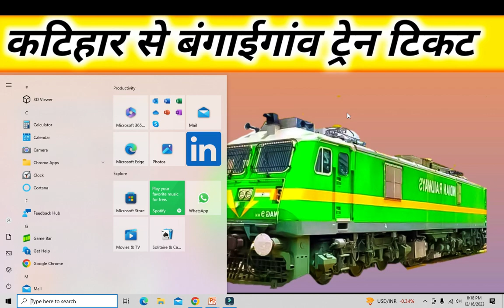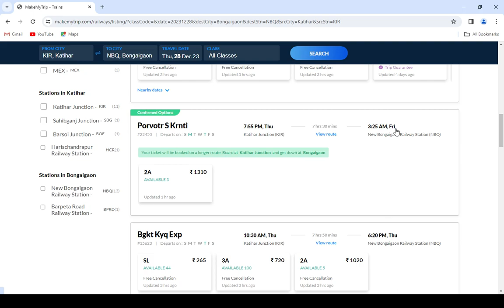katihar to bongaigaon train , katihar to bongaigaon train ticket price , katihar to bongaigaon